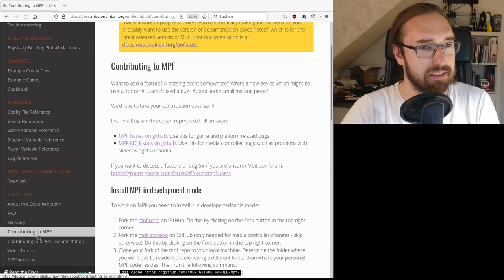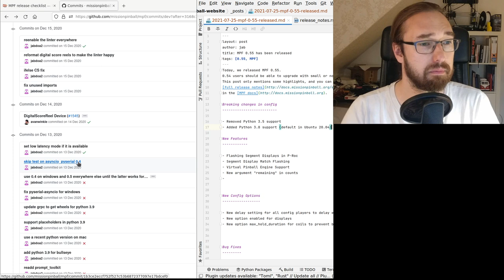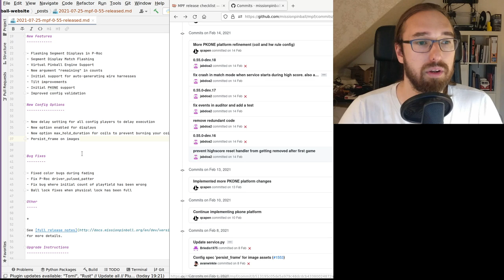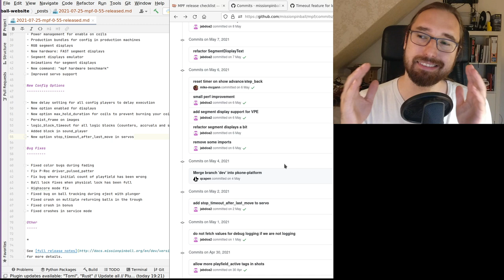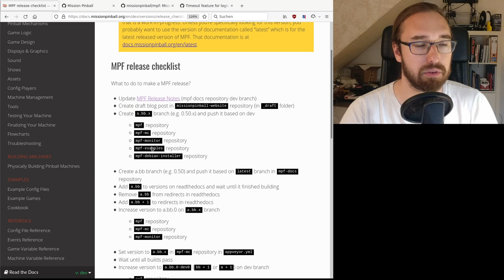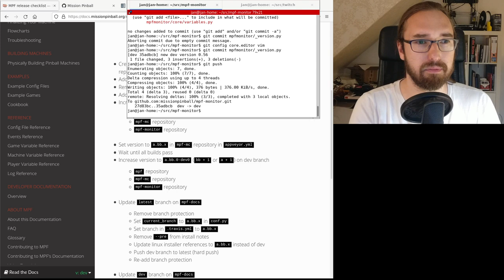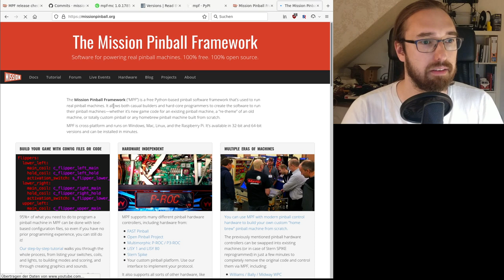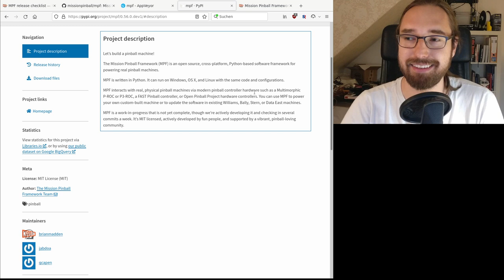Releasing 0.55 and Chatting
How does MPF releases work? Follow us along building and release MPF 0.55. See our CI/CD in action and follow the process of updating installer and docs.

0:00 - Intro
2:04 - MPF Release Checklist
2:43 - Creating Release Notes
1:07:44 - Creating Release Branches
1:11:22 - Creating Docs Branch
1:12:52 - Updating Read the Docs (1)
1:14:12 - Set Version in Release Branches
1:20:45 - Updating Read the Docs (2)
1:21:45 - Increase Version in Dev Branch
1:25:10 - Updating Latest Branch of Docs (1)
1:28:46 - Update the MPF Debian Installer
1:30:14 - Updating Latest Branch of Docs (2)
1:34:05 - Updating Dev Branch of Docs for Next Release
1:34:46 - Protecting Branches
1:36:09 - Checking Builds and Pypi
1:39:43 - Publishing Release Posts
1:47:30 - Release is Live :-)
1:49:10 - Tagging on github
1:55:56 - Outro/Conclusion